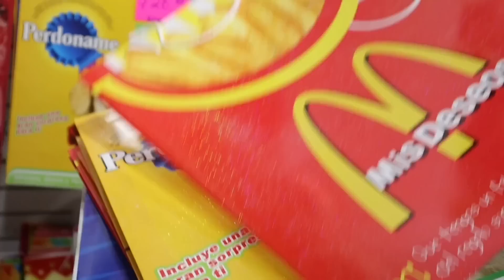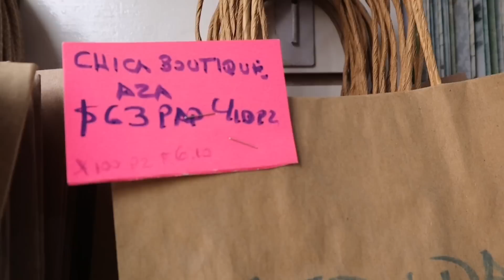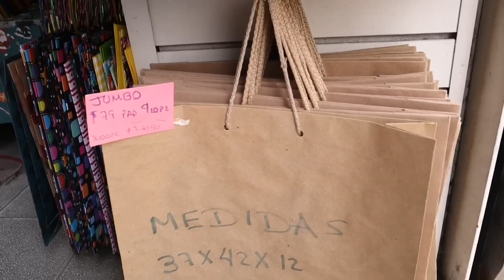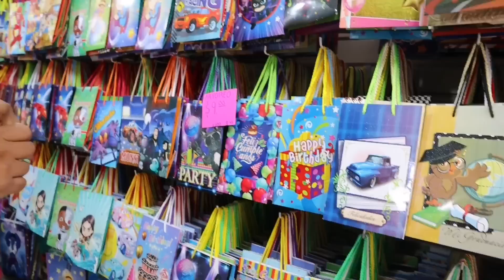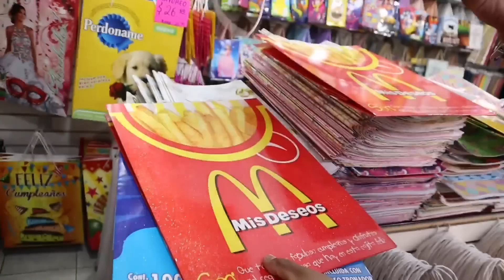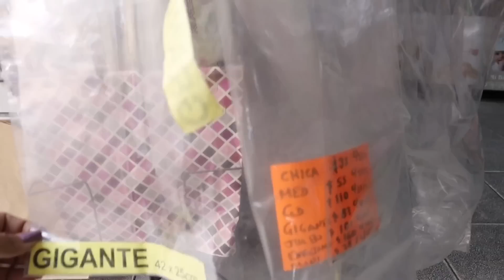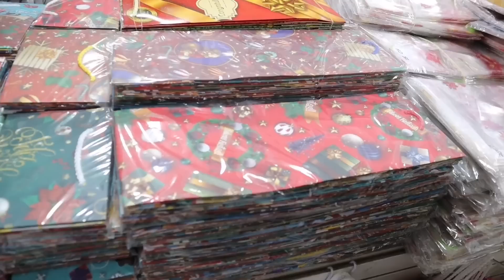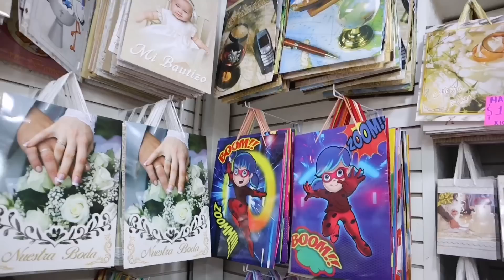🎁¡Fabricante! Bolsas de Regalo $3, moños, cajas, costalitos "LA ENVOLTURA IDEAL"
⭐La Envoltura Ideal⭐

República de Bolivia No. 33 local 5 y 6, colonia Centro CDMX